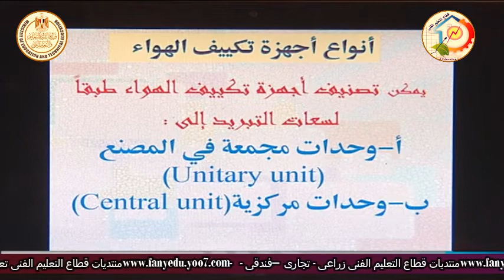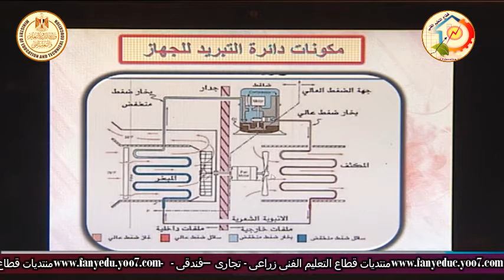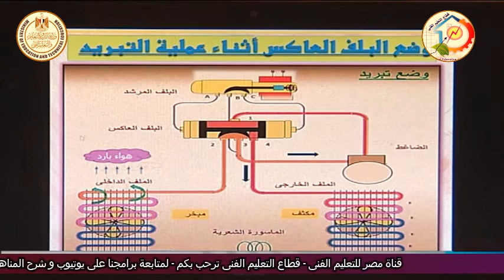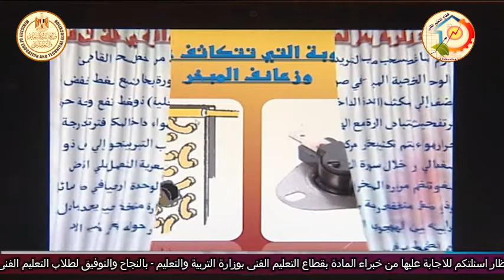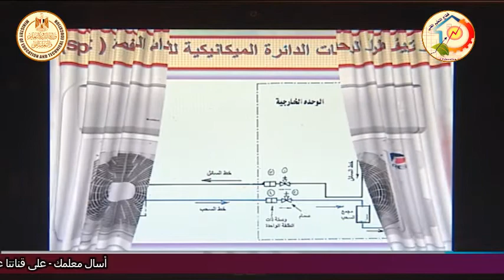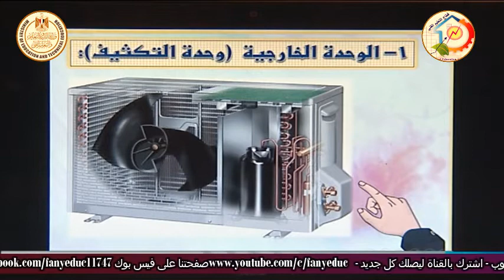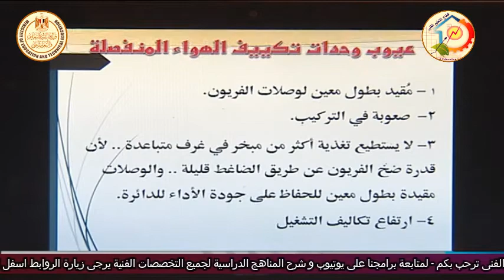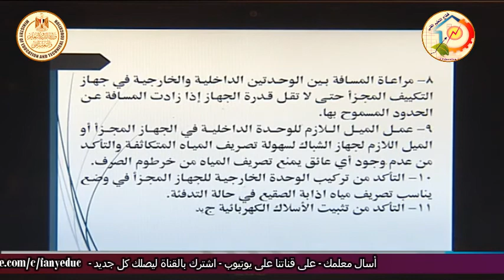الصف الثالث صناعى - تبريد وتكييف - تكنولوجيا التكييف - انواع اجهزة تكييف الهواء - أ جمال محمود